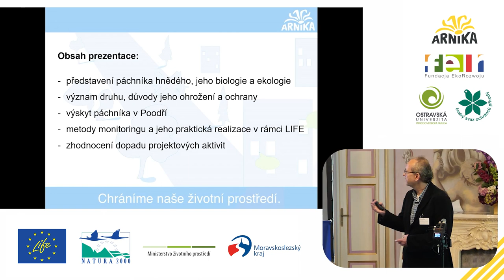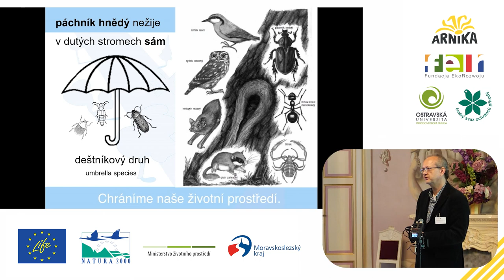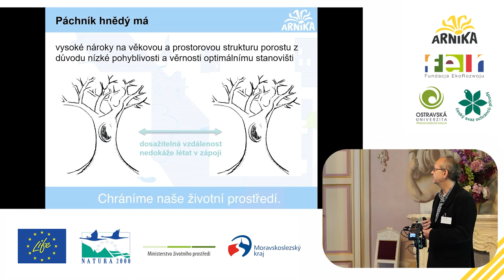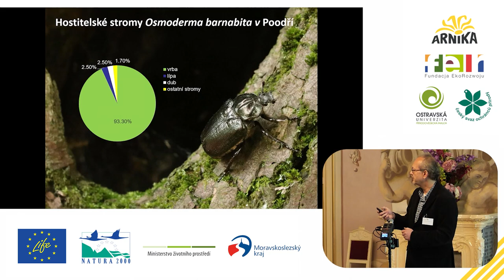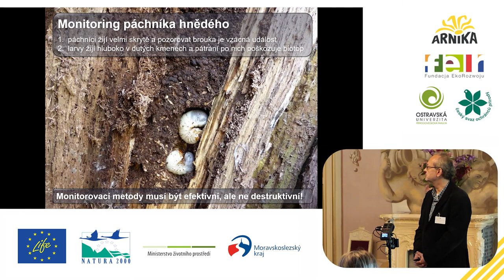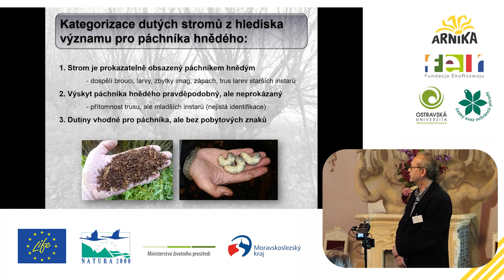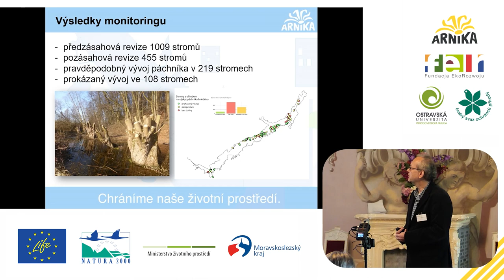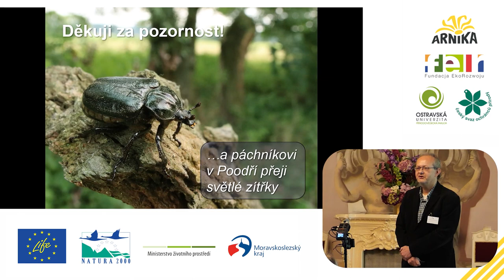Seminář V Poodří to žije: Doc. RNDr. Petr Kočárek, Ph.D. - Páchník hnědý v Poodří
Druhý příspěvek semináře V Poodří to žije. Všechny příspěvky naleznete v playlistu "Seminář V Poodří to žije".